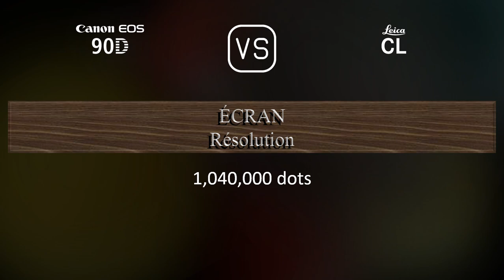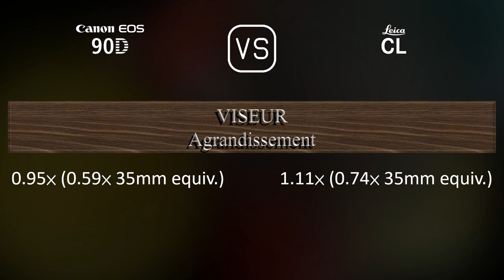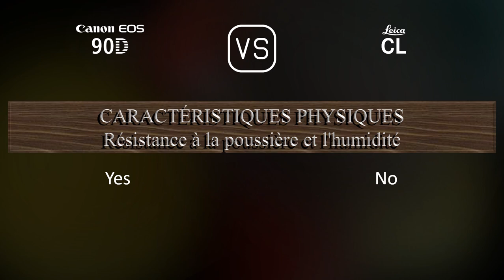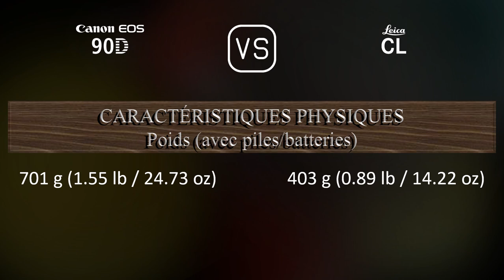Canon EOS 90D vs. Leica CL: Une Comparaison de Caractéristiques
Cette vidéo fournit un aperçu des fonctionnalités du Canon EOS 90D et du Leica CL dans une comparaison de caractéristiques (comparison of specifications).

00:25 LANCEMENT
00:33 BOÎTIER
00:40 CAPTEUR D'IMAGE
01:01 IMAGE
01:16 OPTIQUE ET MISE AU POINT
01:41 ÉCRAN
01:58 VISEUR
02:13 FONCTIONNALITÉS PHOTOGRAPHIQUES
03:06 FONCTIONNALITÉS VIDÉOGRAPHIQUES
03:20 STOCKAGE
03:24 CONNECTIVITÉ
03:49 CARACTÉRISTIQUES PHYSIQUES
04:07 AUTRES CARACTÉRISTIQUES